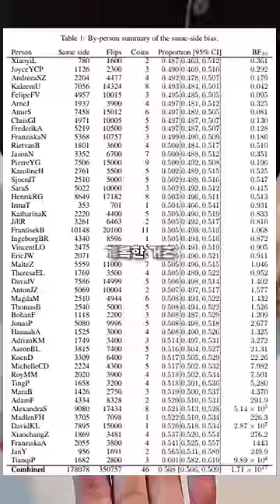꿀팁일 수도 있습니다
참고 논문